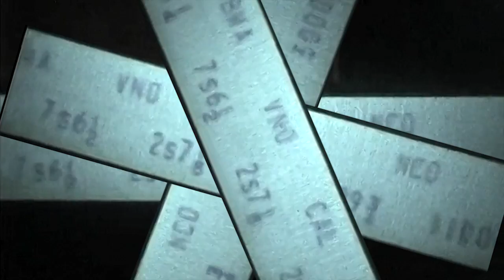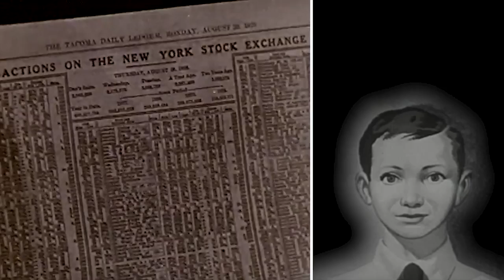Is the Stock Market for Suckers?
If you think you’re smarter than the stock market, you’re probably either cheating or wrong.

From books to television, the business of telling people how to trade stocks is booming. But the very idea that we can consistently beat the market is flawed. Last year, two economists won the Nobel Prize for explaining why active traders are engaging in a high-stakes game of heads-or-tails when they bet on the short-term gyrations of public valuations. Why are so many Americans seduced by the randomness of stocks, and why are we so easily duped by the allure of “beating” the market? Derek Thompson explains.